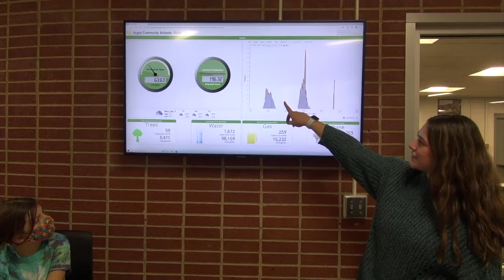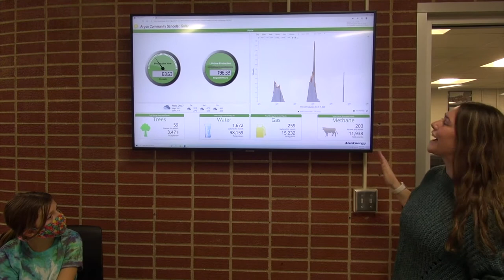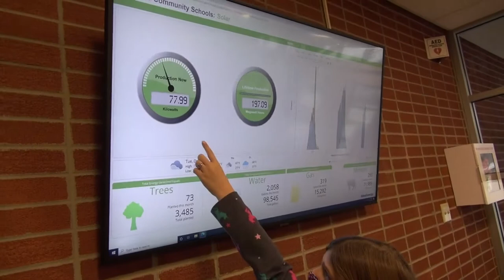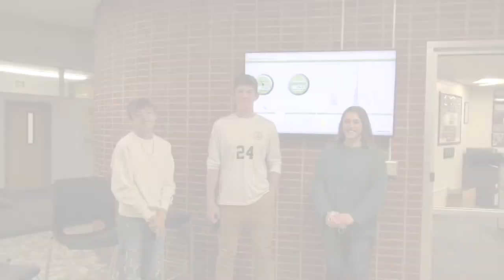Argos Community Schools Solar Project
Argos students produce and star in a video about the recent Solar Project.